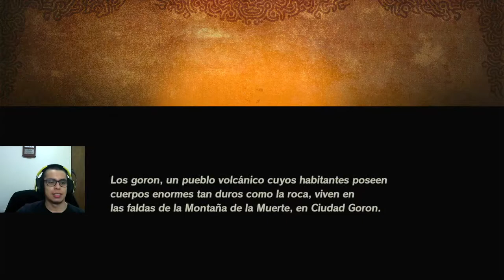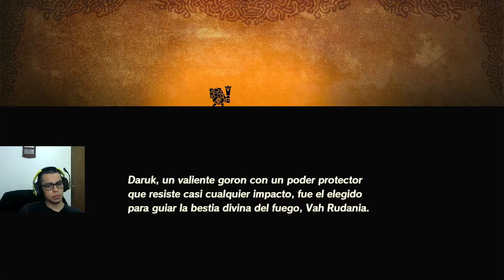Hyrule Warriors and chill